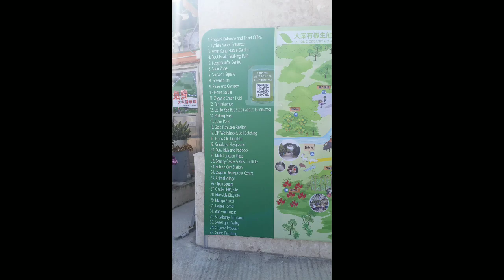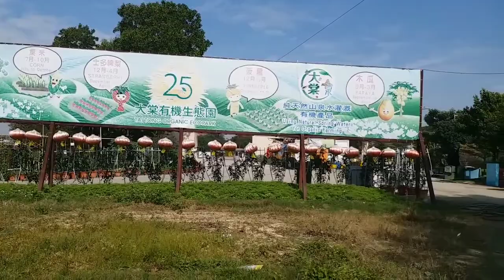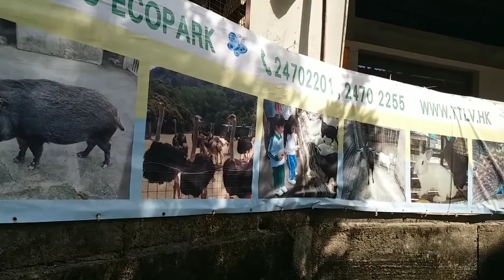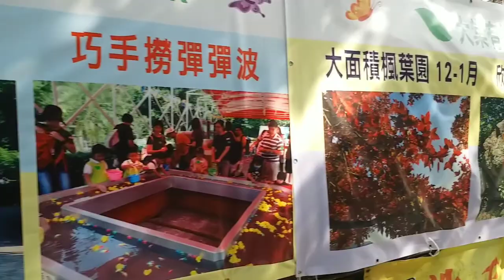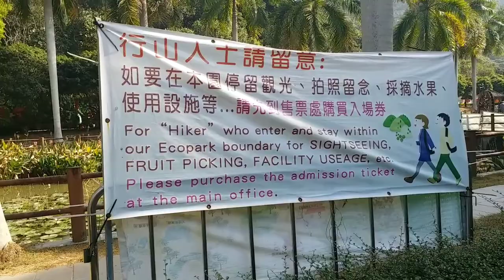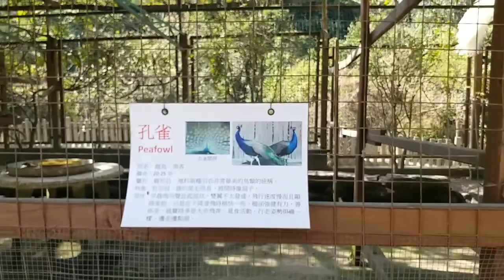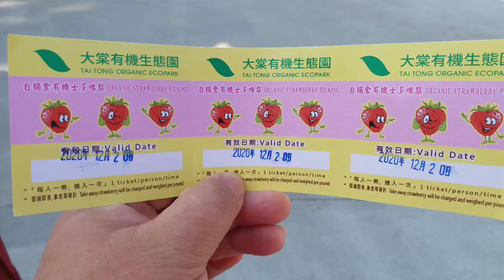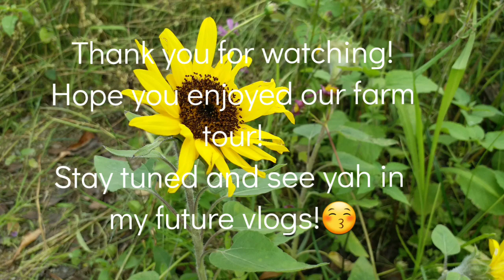A day at Tai Tong Eco Farm|Self Picking to Eat Strawberries😍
In this Farm, you can find some cool animals like I shown into the video. There are some activities as well that are suitable for kids and adults. But what I like most in this farm, You can go directly into the bed of strawberries to pick your own and eat it!